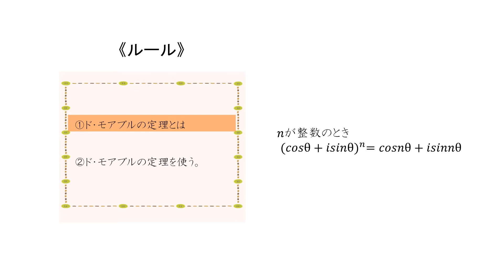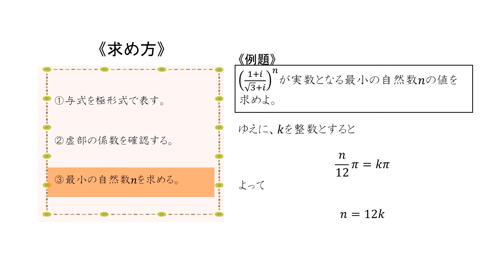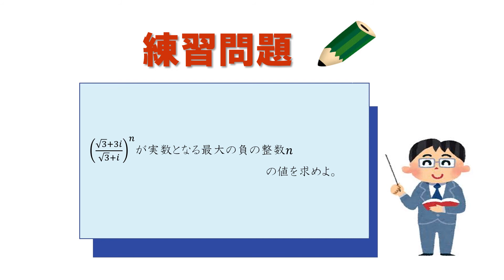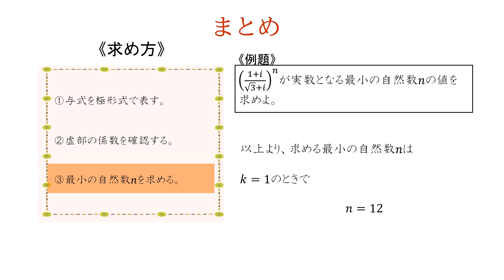高3＿複素数平面＿ド・モアブルの定理の応用①（日本語版）